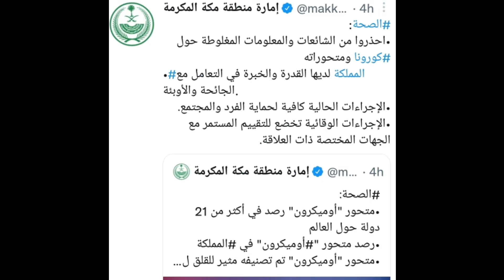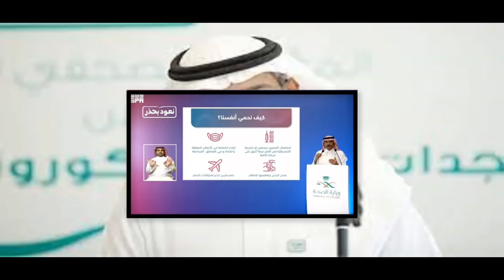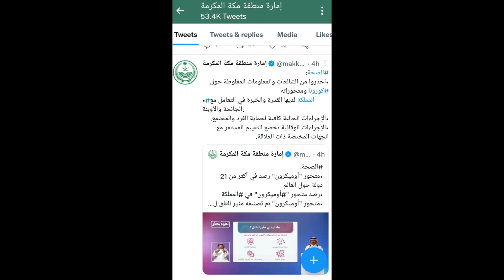Today Saudia MOH Press conference today news in urdu Hindi Arbic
​The Ministry of Health (MOH) will organize Saudi Viral Hepatitis Elimination Conference on November 17, 2021 in Riyadh.  The 3-day meeting will review the efforts made to eliminate the viral hepatitis in the Kingdom and the types of treatment currently available, with the participation of an elite of experts and specialists. The conference will address a number of topics, most